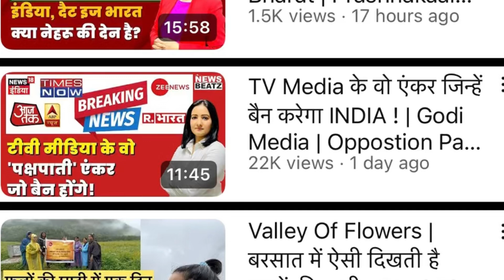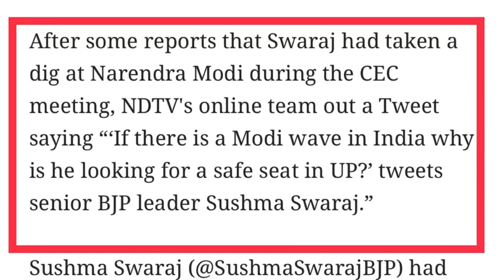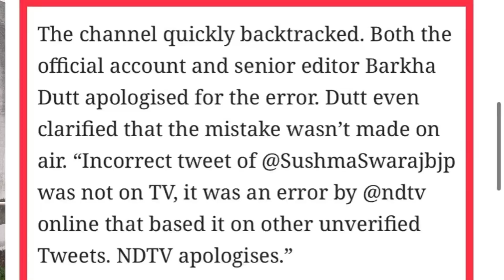TV Media Anchors का बॉयकॉट सिर्फ़ दिखावा,क्योंकि एंकर सिर्फ़ चेहरा! । INDIAN MEDIA | INDIA ALLIANCE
विपक्षी गठबंधन ‘इंडियन नेशनल डेवलपमेंटल इनक्लूसिव अलायंस' (I.N.D.I.A) ने 10 चैनल्स के 14 टीवी एंकर्स का बायकॉट करने का फैसला किया है। उन्होंने इसके लिए न्यूज एंकर्स की लिस्ट भी जारी की है। लेकिन इस वीडियो में हम ये विषय उठा रहें हैं कि 14 एंकरों को बॉयकॉट करना सिर्फ़ दिखावा… हिम्मत है तो विज्ञापन देना बंद करके दिखाओ ! ऐसा कहने के पीछे कुछ वाजिब वजहें हैं। एंकर क्या कुछ भी चैनल या बॉस की रज़ामंदी के बिना बोल सकता है ? इसलिए नफ़रत के ख़िलाफ़ संदेश देना है तो सिर्फ़ व्यक्ति-विशेष के ख़िलाफ़ क्यों और संस्थान के ख़िलाफ़ क्यों नहीं ?

Watch this also 👉 TV Media के वो एंकर जिन्हें बैन करेगा INDIA ! | Godi Media | Oppostion Parties | Election 2024